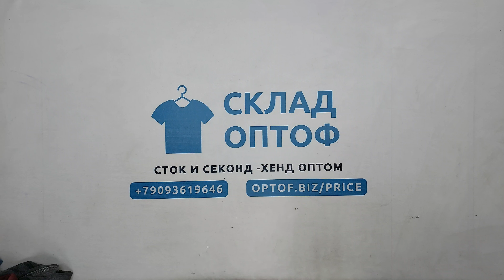32469 Джинсы мужские,секонд (extra/1 кат), 4пак, 10.1 кг, 5.95€/кг, 15шт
32469 Джинсы мужские,  секонд (extra/1 кат), Англия, 4 пак, 10.1 кг, 5.95€/кг, 15 шт